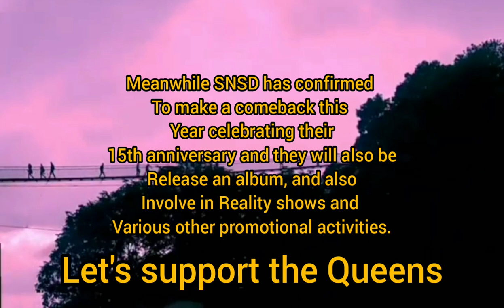SNSD "Soshi TAMTAM" New Reality Show 2022